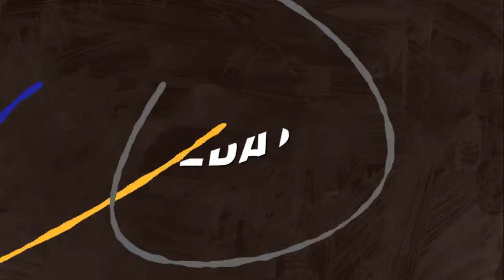¿Quién parte favorito ahora para ganar el título de la NBA?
- Resumen de la agencia libre
- El Heat pacta por un año con Oladipo
- Los Bravos siguen vivos en el Este de la L.N.
- Correa conectó HR ante Kelly
- ¿Debut de Scherzer? Debut de Scherzer